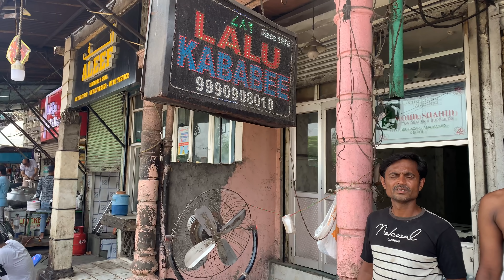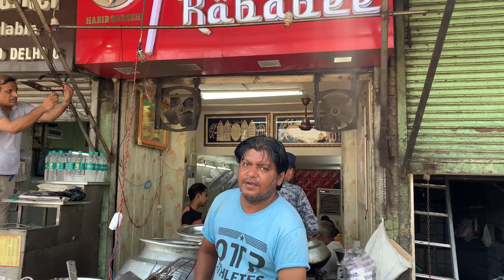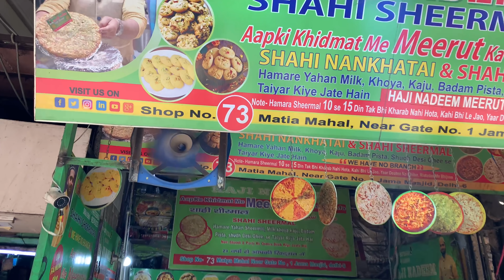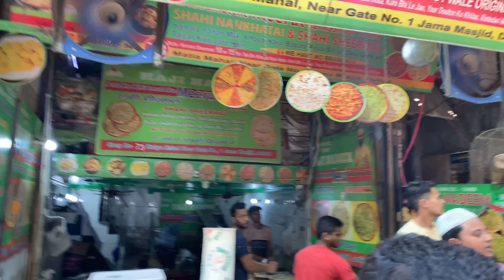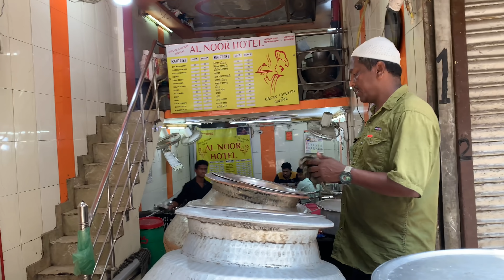باورم نميشود 😜جالب ترين بازار در دهلي كهنه 😜